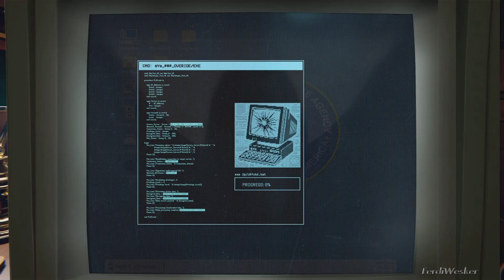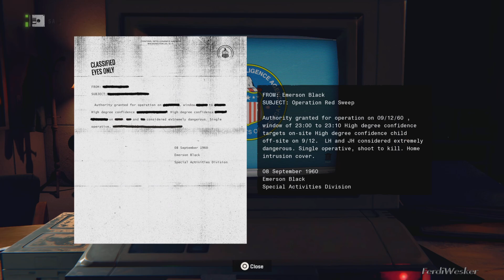Call Of Duty Black Ops 6 Mission : Separation Anxiety Part 2